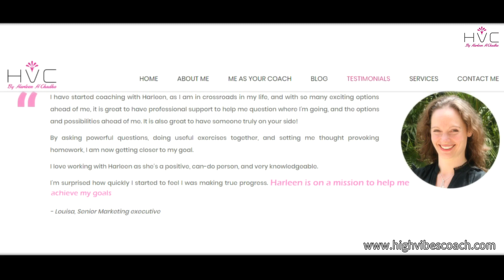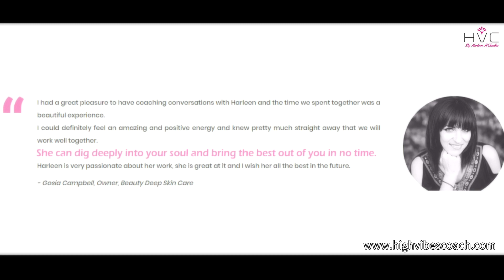High Vibes Coach- Introduction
Hi, I am Harleen H Chadha, a certifed and accredited coach from ICF, a former banker, an NLP Practitioner and a business mum. I am the founder of the 'High Vibes Coach'. I help aspiring leaders, professionals and high achievers who feel overwhelmed with their day to day life at work and home and need clarity, sense of direction and a purpose. I use my signature onion-peeling framework of coaching to help you create a life and business that you love. for more info. I offer a 30 min complimentary chemistry session to get to know you better before we kick off our coaching journey.